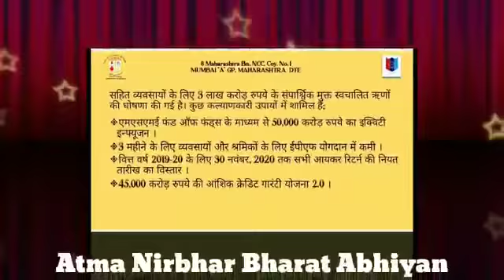NCC: Atma Nirbhar Bharat Abhiyaan - Part 2